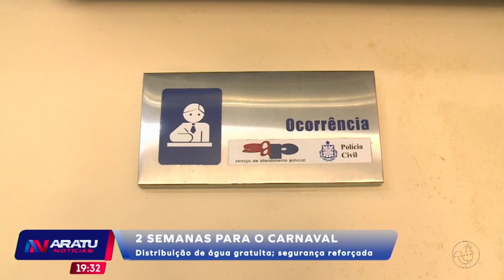Faltam 2 semanas para o Carnaval